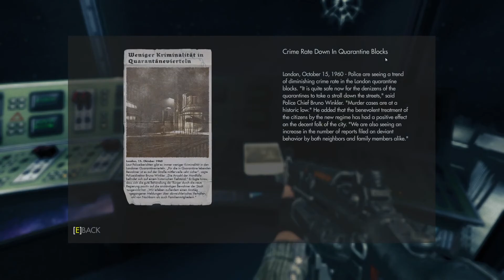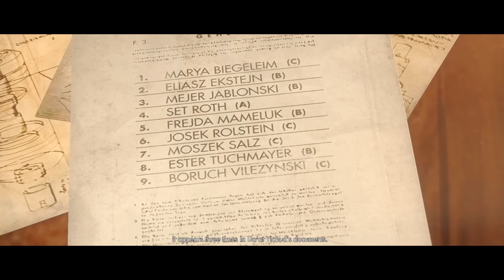Wolfenstein: The New Order #3 - Get To The Chopper